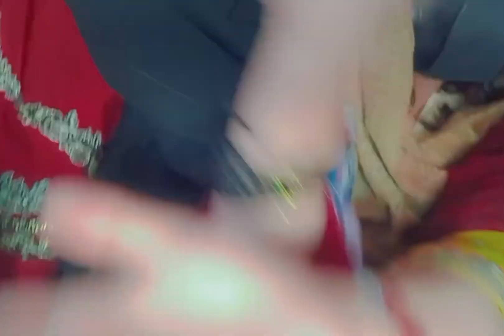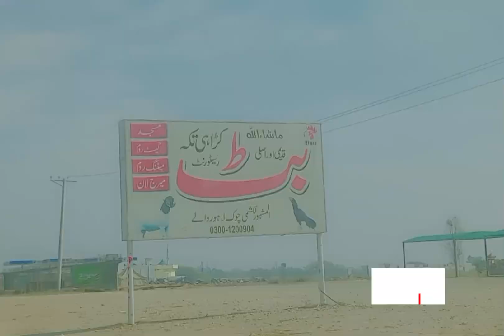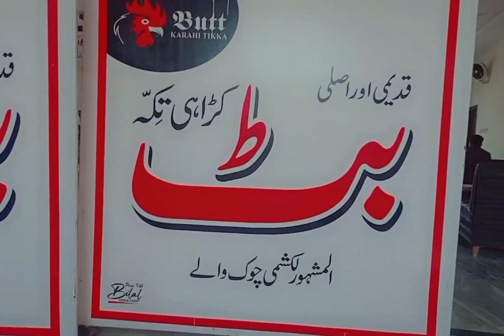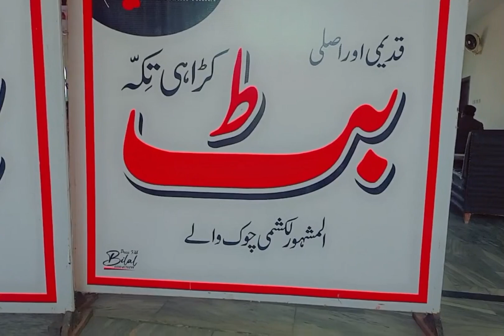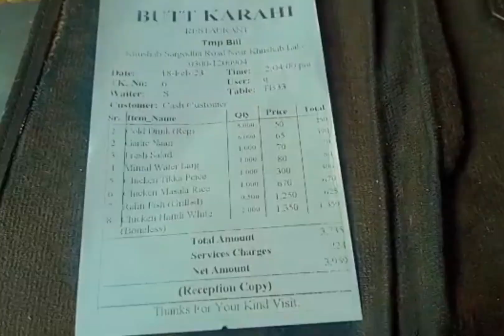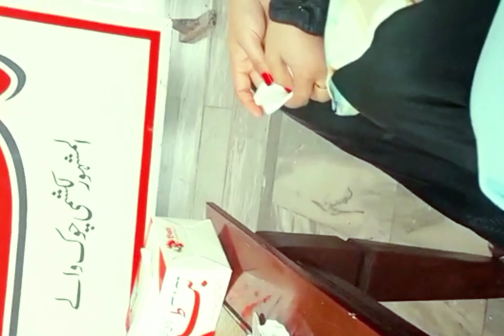Fantasy land aur Hum🥰| Road py itni Matti k sbka makeup khrb ho gya 🤣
Rj Hina Malik Offical Youtube Channel